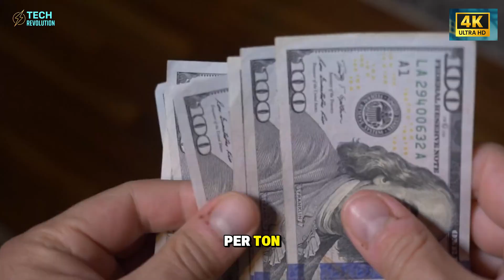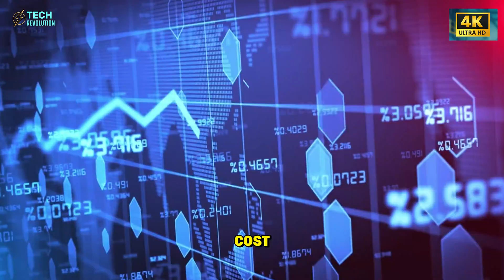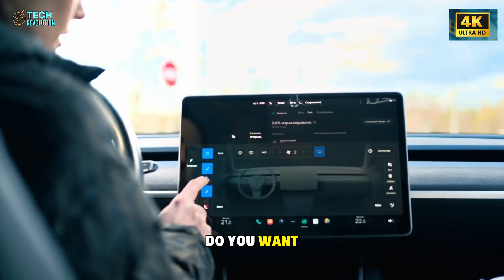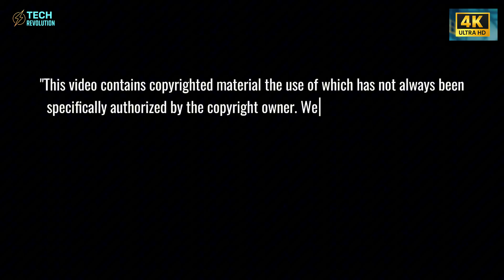Just Happened! Elon Musk's Tesla Builds 2 Batteries: What's He Hiding?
Tesla’s aluminum & sodium batteries redefine EVs! Discover Musk’s bold, sustainable plan.
⏳ Timeline:
02:27 - Dual Battery Strategy: Musk's Genius Move
03:50 - Aluminum Ion: Charging in Just 5 Minutes
05:45 - Sodium Ion: Affordable Power for the Masses
08:15 - Tesla's Plan for Global Battery Dominance
11:40 - Why Musk Hides Tesla's Battery Revolution
🔔 You may be interested in: